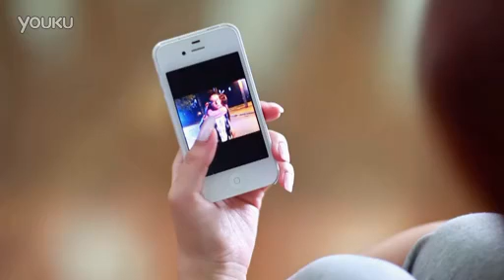谢容兒-我的愛還在(MV)自由飛翔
手機裡還收著你喜歡聽的歌曲
記憶中很流行一起憧憬的美麗
當看清愛不能再繼續撐下去
當淚輕輕的落下去頭髮黏住傷心

我想我會戀上看海
慢慢學會愛與被愛
不被這個時代輕易出賣
我的愛還在

失去愛不等於失敗
只是少了個人依賴
不對愛情盲目崇拜
勇敢證明自己存在
笑 也能變得開懷

一天天我們漸漸畫出了平行線
提起過的諾言用微笑結束一切
你和我不是那麼絕對的同類
各自體會以後世界我們無需慚愧

我的愛還在

笑 也能變得開懷

我的愛還在

笑 也能變得開懷.